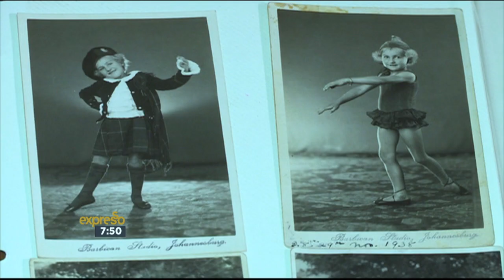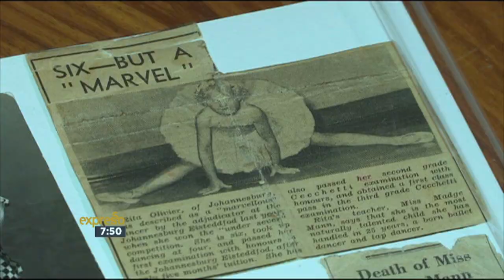Dancing Through Life with Rita Esterhuizen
After initially giving up her dream to dance to have a family, 83 year-old Rita Esterhuizen has finally found her passion again in line dancing.